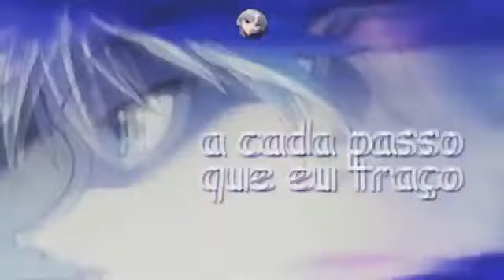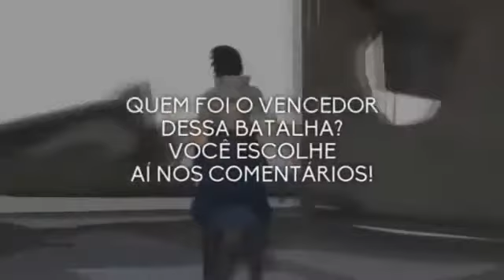Instrumental | Sasuke VS. Killua [Batalha de Gigantes] Ft My Raps (BlazerRaps)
Creditos : PlayerTubeBR

COMPARTILHA
E ADD. AOS FAVORITOS!
Produção: JayJay Seico

AS PALAVRAS CHAVES DESSE VIDEO